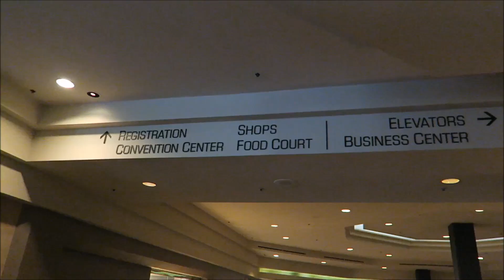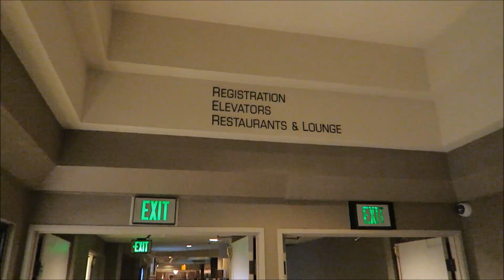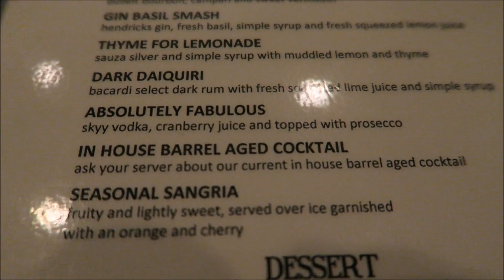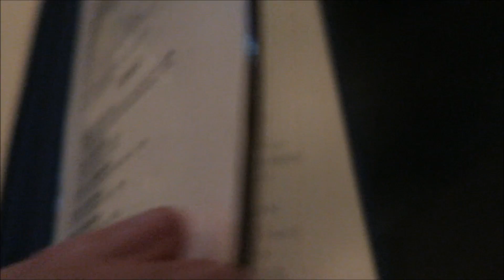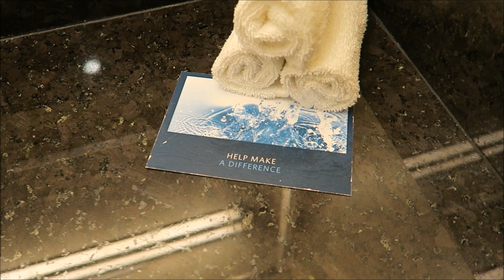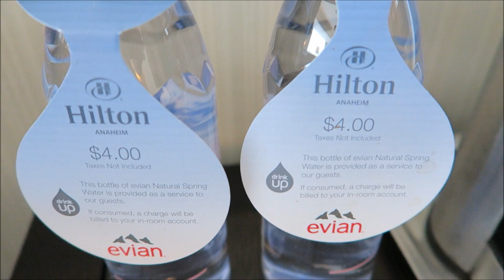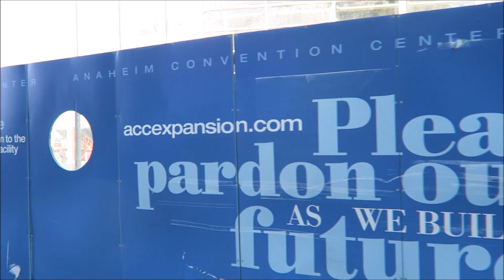Hilton Anaheim - near Disneyland and Convention Center - Room Tour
Come take a tour of the Hilton Anaheim Convention Center with us.  We'll tour a standard room, the lobby, hotel food court, the walk to the convention center, and the walk to Downtown Disney.

SKIP TO 6:44 FOR ROOM TOUR.

This hotel is THE closest hotel to the Anaheim Convention Center.  The Hilton Anaheim Convention Center is also a Disneyland "Good Neighbor" hotel within walking distance of Disneyland via Katella Ave.